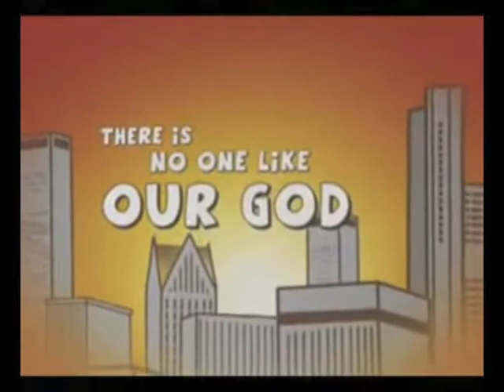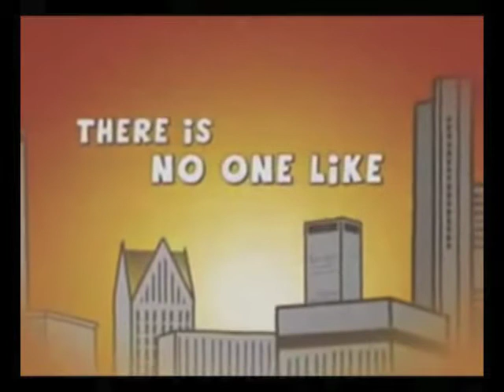God of this City - Taunton